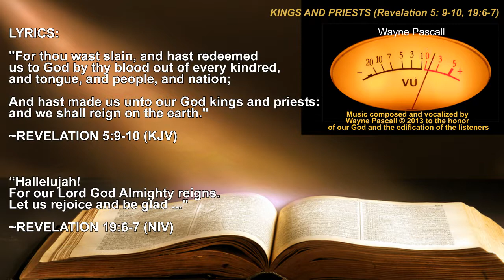KINGS AND PRIESTS (Revelation 5: 9​​​​-​​​​10, 19​​​​:​​​​6​​​​-​​​​7​)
LYRICS:
"For thou wast slain, and hast redeemed us to God by thy blood out of every kindred, and tongue, and people, and nation; 10And hast made us unto our God kings and priests: and we shall reign on the earth." REVELATION 5:9-10 (KJV)

“Hallelujah!
For our Lord God Almighty reigns.
7Let us rejoice and be glad ..." REVELATION 19:6-7 (NIV)